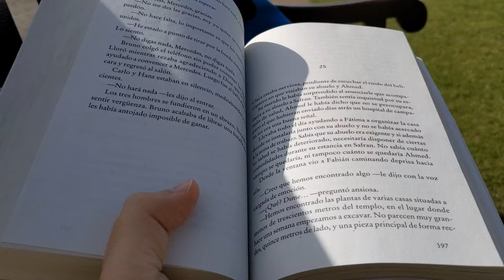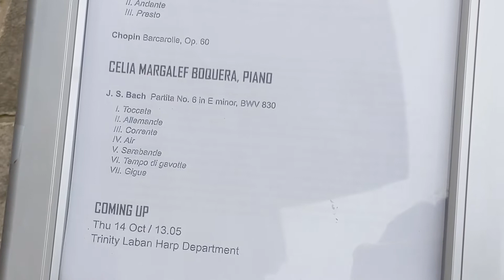sub) live performance, public transport, calm moments and more practicing videos... autumn is here